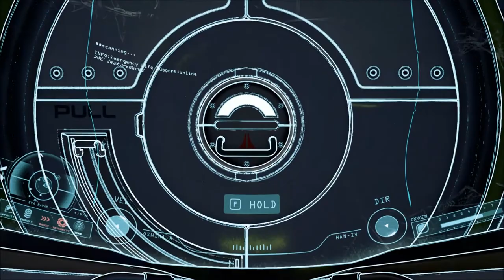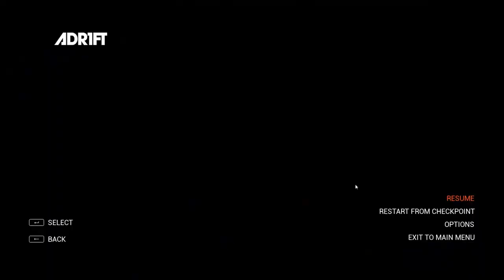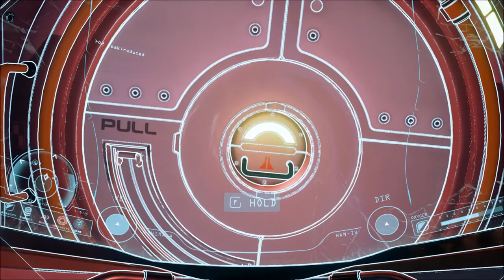Let's Play Adr1ft (Blind), Part 11 of 17: Solaris Complete!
(Part 3 of 4) We finally find our way, release the second emergency lock, and hear some audio logs from Liam.